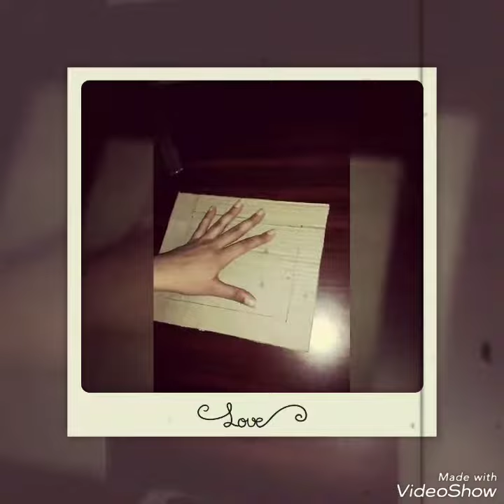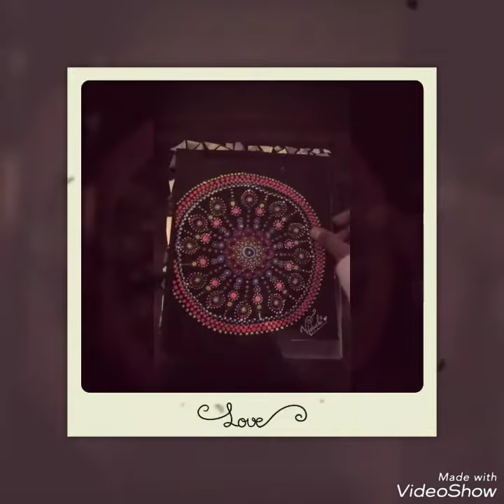Diy Photo frame from waste CD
Hello everyone, it's very useful craft with waste CD.
Learn how to make photo frame using card board & old CD. This video has step by step instruction to help you make cardboard photo frame at home with DIY World.

•Cardboard 16*20 cm
•Waste CD
• black chart paper
•Fevicol
•Scissor
•A Mandala painting/ photo